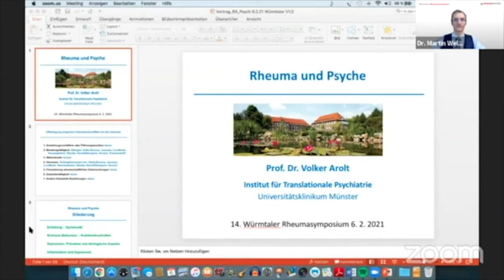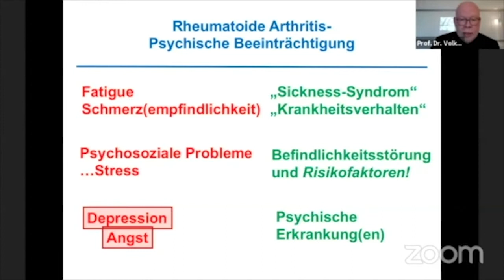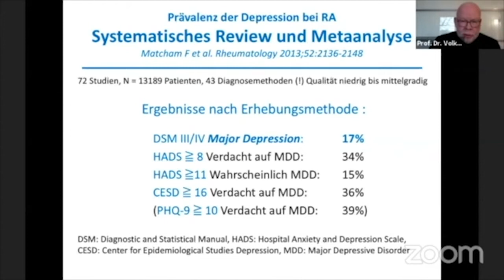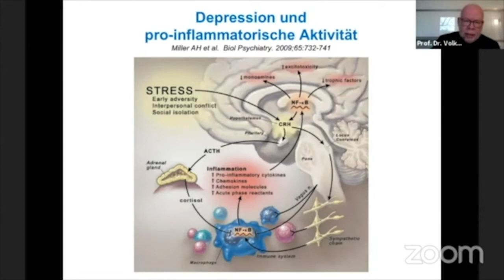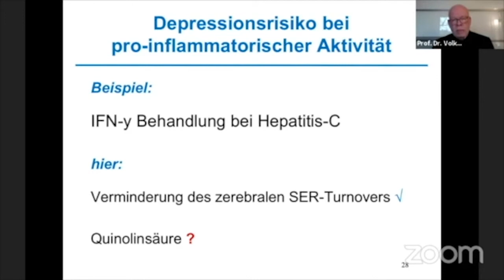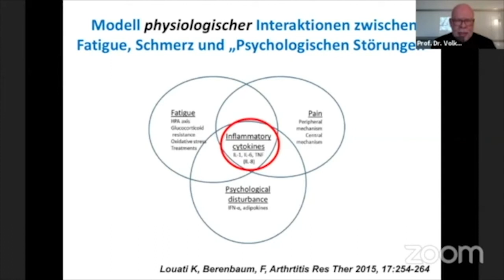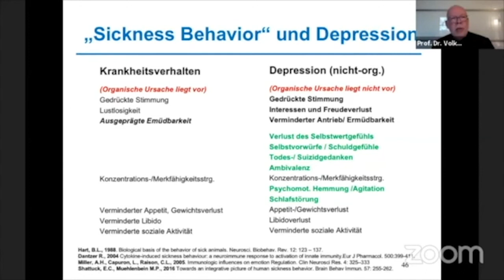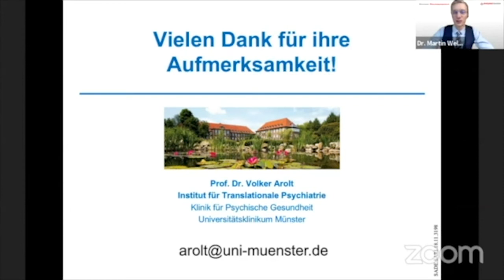Schnitt­stellen der Versorgung IV:Rheuma und Psyche – Prof. Dr. Volker Arolt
14. Würmtaler Rheumasymposium - Interdisziplinäre Fortbildungsveranstaltung des MVZ für Rheumatologie Dr. M. Welcker

Dr. Martin Welcker über Prof. Dr. Volker Arolt:
„Ich durfte Professor Arolt digital als Zuhörer eines Vortrages im Rahmen des Kongresses der Deutschen Gesellschaft für Rheumatologie kennenlernen und freue mich über dessen spontane Zusage zu unserem Rheumasymposion. Mit außergewöhnlicher Expertise wird gut nachvollziehbar der Zusammenhang zwischen Psyche und chronischen, rheumatischen Krankheitsbildern und die Bedeutung für den Patienten durchdrungen. Freuen Sie sich auf eine bereichernde Weiterbildung.“